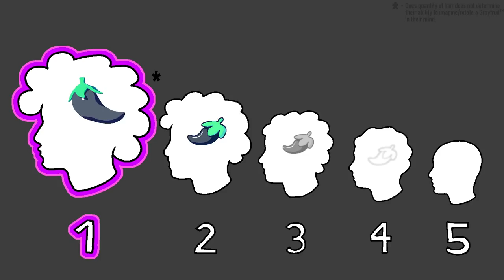[Full stream] - Randy Binding of Isaac: Repentance [Part 185]